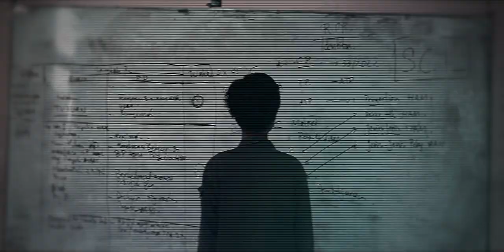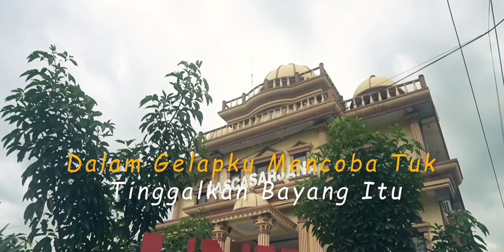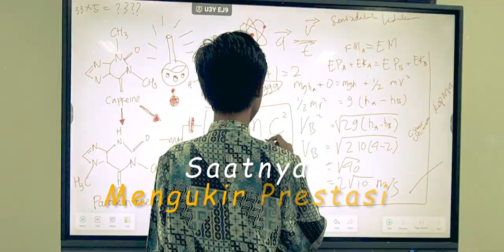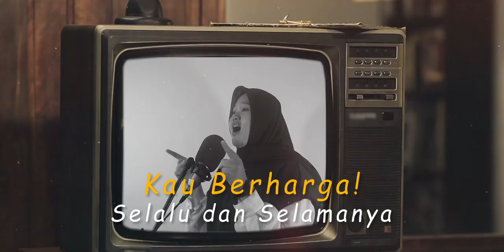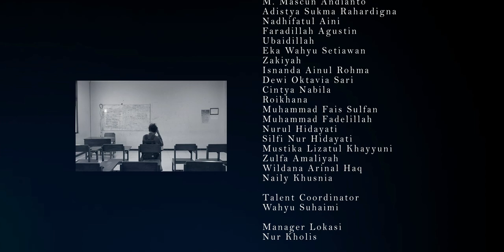MENGUKIR PRESTASI UNTUK NEGERI| 3rd DIES NATALIS UNIWARA THEME SONG | by RIZA & ALBAY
Mengukir Prestasi Untuk Negeri (Official Lyric Video)
song by : Riza Agustina & Aldy Bayu Pradana

Selamat Wisuda & Diesnatalis Uniwara 2023
Senantiasa "Ukir Prestasi Untuk Negeri"

Lyrics

Verse 1:
Alangkah indah bila semua ini hanya mimpi
Nyatanya selalu membawaku kembali tuk bersedih

Sebesar benci mencaci, sekuat pilu mendekap pasti
Mengumpat seribu kata, menjerat iba takkan sirna

Pre-Chorus:
Dalam gelapku mencoba tuk tinggalkan bayang itu.
Namun harapnya selalu ikutiku!

Chorus:
Berharap waktu bergerak cepat.
Bawa sejuk yang tak kasat.
Kau berharga!
Selalu dan selamanya.

Lepaskan, rantai sangkar yang menjerat.
Bebaskan jiwa.
Terbanglah, gapai semua angan!

Verse 2:
Susuri dan jalani
Jangan pernah berpikir tuk berhenti lagi
Sebelum kau temukan apa yang kau cari

Pre-Chorus 2:
Saatnya mengukir prestasi tuk negeri
Buktikan kau mampu berdiri sendiri

Rap:
gapai semua angan gapai cita cita.
ada masa depan yang harus ditata dari setiap langkah
mengukir prestasi untuk kampus kita tercinta
hingga nanti kita bangga tuk bercerita.

dan mungkin , negara punya data.
jejak riwayat saat kita pernah jadi juara.
dalam semangat kita yang akan terus membara.
membawa nama baik setinggi angkasa.

Credits:
PROJECT COLLABORATION
BIRO HUMAS & KERJASAMA UNIWARA
UKK CYBER UNIWARA
UKK DUTA UNIWARA
UKM MUSIK SOUL VOICE

UKM TARI SUROPATI
UKM
UKM TEATER MANUNGGAL

UKM KOPERASI MAHASISWA

Produser dan Penulis Musik

- Riza Agustina

Instrumen Musik

- Aldy Bayu Pradana
- Aswangga Ewaldo E.S
- M. Zavis Maulana
- Mukhammad Saifullah

Penyanyi

- Riza Agustina & Aldy Bayu Pradana

Naskah

- Dewi Rahmawati
- M. Sholahudin

Videographer
- Mukh. Muqoffan
- M. Ainur Rozaq Fadillah

- Faizatur Rochmah

Penata Rias dan Kostum

- Lailatul Maulidiyah
- Kamilah Ramadhani

Media Publish
- Reviandy Azhar Ramdhani
- Lulu Hanifah

Talent
- Achmad Nur Arifin
Widya Maulidiananda
 Muhammad Ridwan
- M. Mascun Andianto
Adistya Sukma Rahardigna
- Nadhifatul Aini
- Faradillah Agustin
- Ubaidillah
Eka Wahyu Setiawan
- Ezza Padmaratri
- Ardian Syahrul Ramadhan
- Mujahidin Agung Pamuji
- Novia Salsabilah
- M. Daffa Izzulhaq
- Riza Agustina
- M. Fatih Khoiron
- Zakiyah
- Isnanda Ainul Rohma
Dewi Oktavia Sari
- Cintya Nabila
- Roikhana
- Muhammad Fais Sulfan
Muhammad Fadelillah
- Nurul Hidayati
Silfi Nur Hidayati
Mustika Lizatul Khayyuni
- Zulfa Amaliyah
- Wildana Arinal Haq
- Naily Khusnia

Talent Coordinator
Wahyu Suhaimi

Manager Lokasi
- Nur Kholis

Editor
- Abdee Achmad Ivanka
- Andika Rangga Perdana Putra